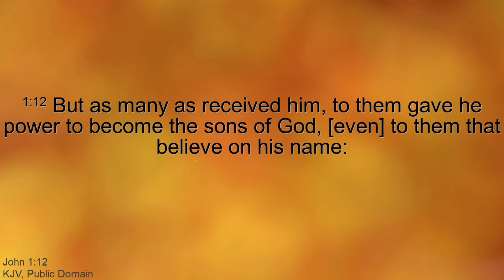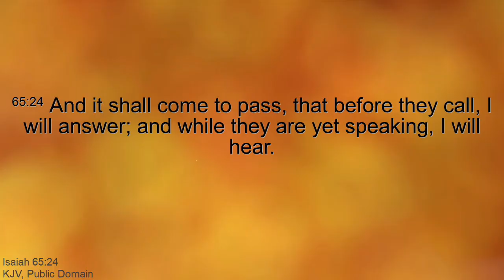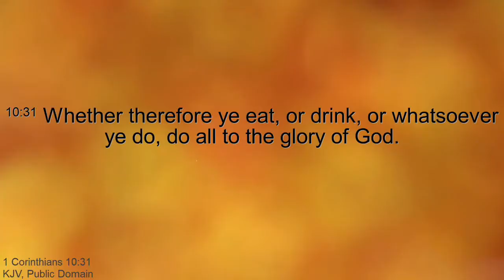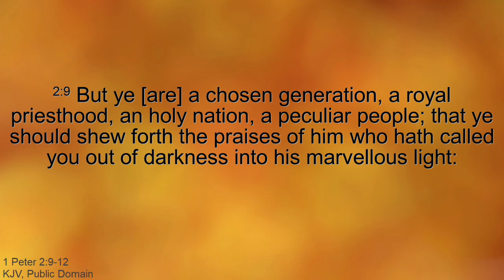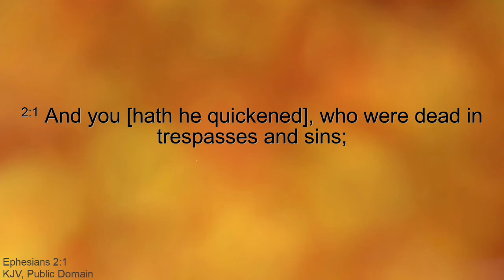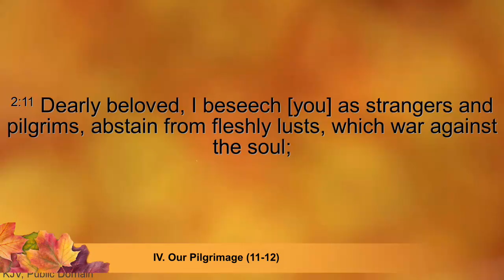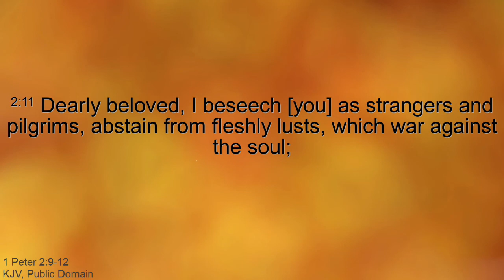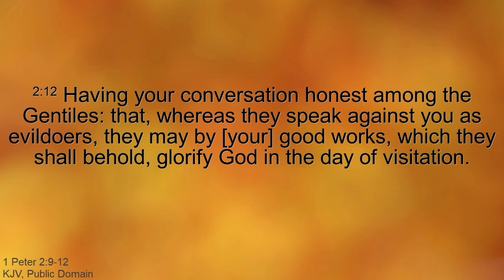We are Now the People of God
Liberty Baptist Church Liberty Baptist
A Friendly Family church dedicated to God's work and ministering to all ages here in Stockbridge, Jonesboro, McDonough, Georgia and around the world.  Liberty's bus ministry has been bringing children to Christ for over 40 years.  Pastor Matt Grimes and our people are working together to see you grow in God’s grace and love.  11 15 20 pm